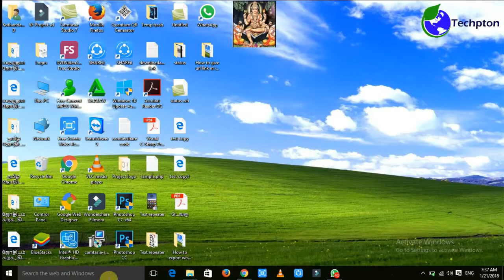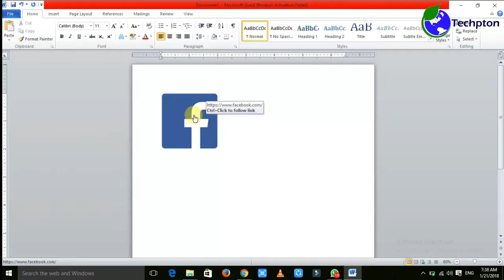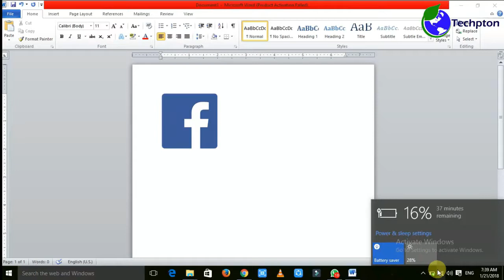How to give url link with image in word document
This video to show the how to give url link with image in word document